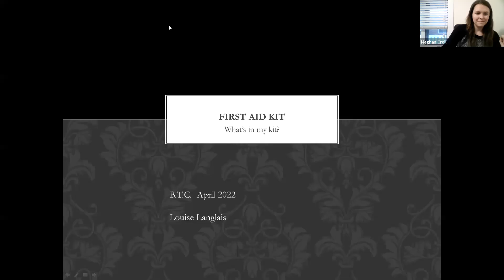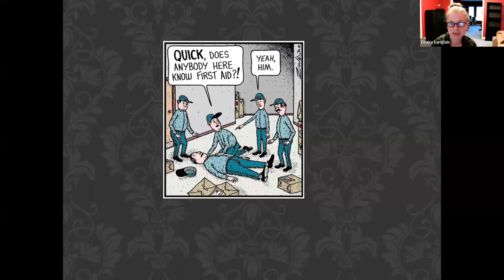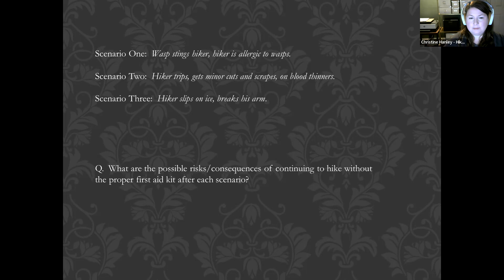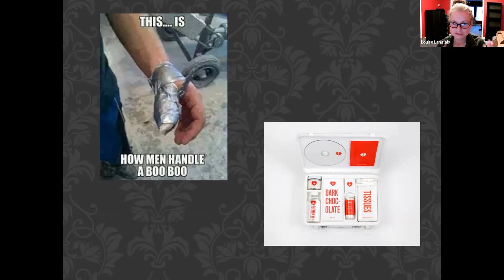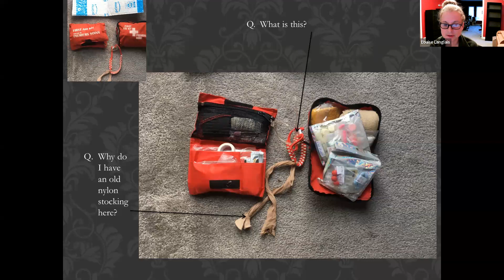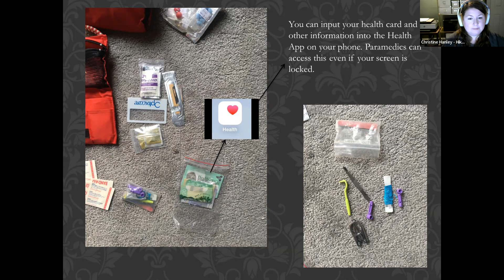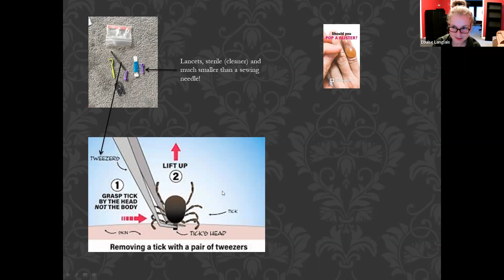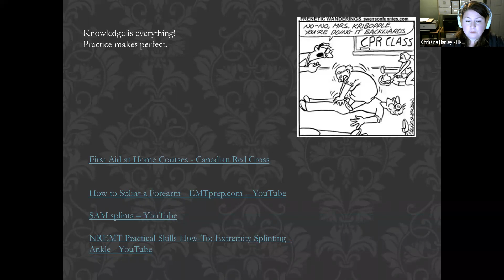What's in my first aid kit? B.T.C. Zoom April 2022.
This lecture was given for the B.T.C. in April 2022.  I discussed why it's important to have a first aid kit as a hiker, what I have in my kit, and why I have those items.